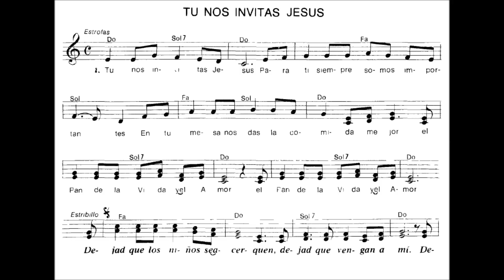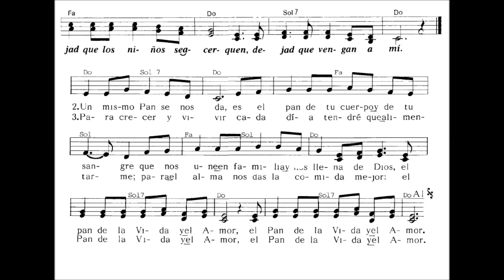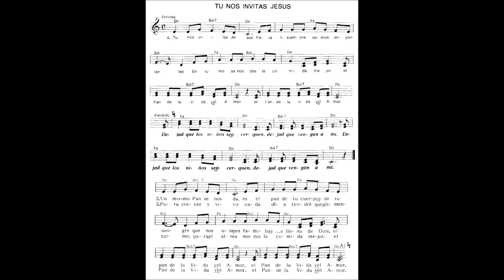Tu no invitas Jesús (Cesareo Gabarain)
Momento: Comunion
Tiempo: Todos